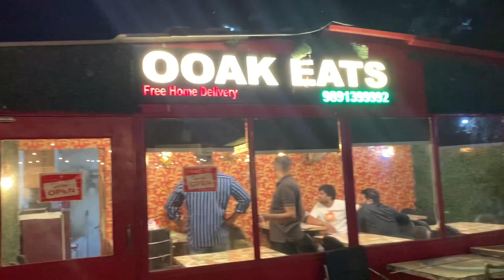गाँव ka JAGRAN Part-2 Funny 😂